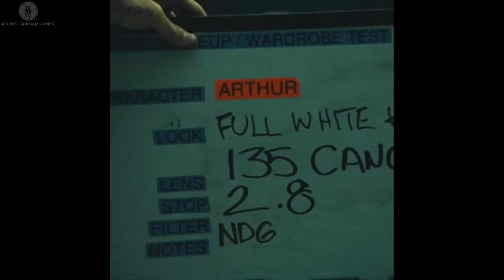SKIN; Batman; Arkham Knight; Joaquin Phoenix Joker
A big thanks goes to Dwayne Hanley, for doing the shirt design

Requested By ElectroNuke Mods, Remy Castle, Cole Edits

Song: Laughter
Artist: The Guess Who